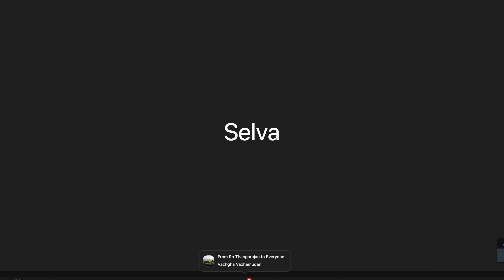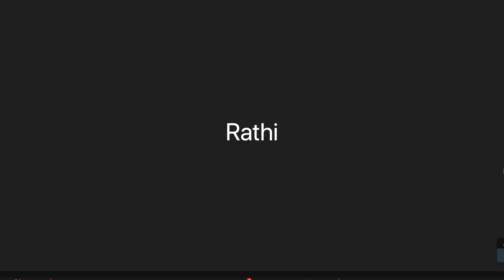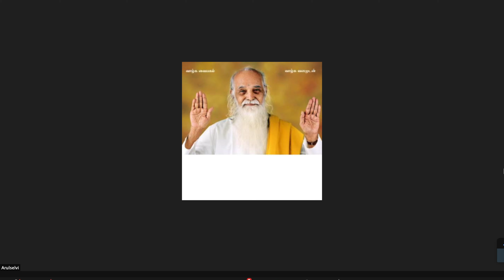SKY Yoga Professor Arulselvi talk;